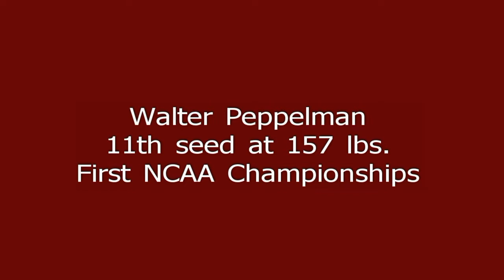Harvard Wrestlers Preview Upcoming NCAA Championships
Harvard wrestlers Steven Keith and Walter Peppelman talk their goals and thoughts about the 2011 NCAA Wrestling Championships